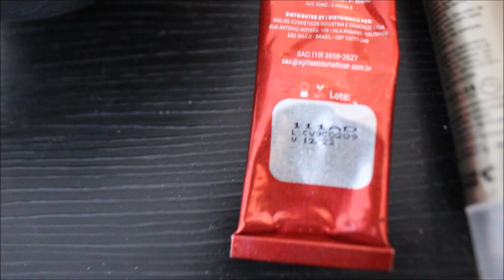Retocando minha raiz SOZINHA Pamella Rocha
Oiiii lindezas !! sempr que retoco minha raiz e não gravo vocês ficam sempre chateadas e pedem pra que na próxima eu grave.. então decidi gravar :) TENTEI na verdade
espero que gostem Beijao